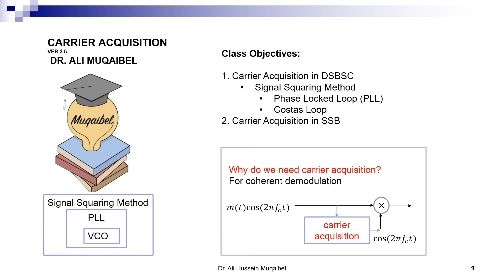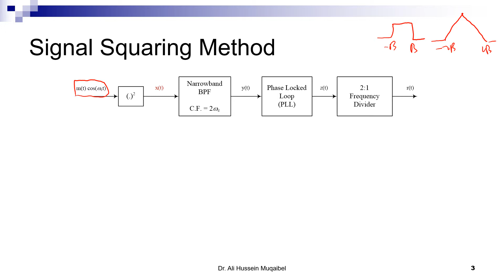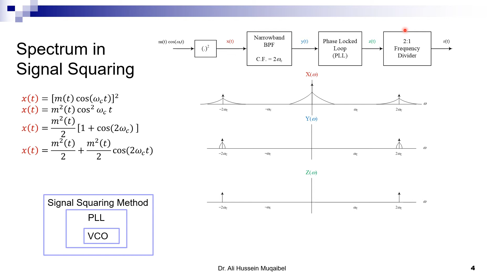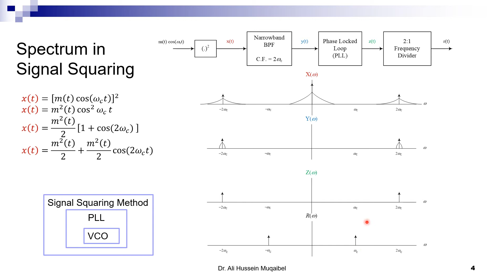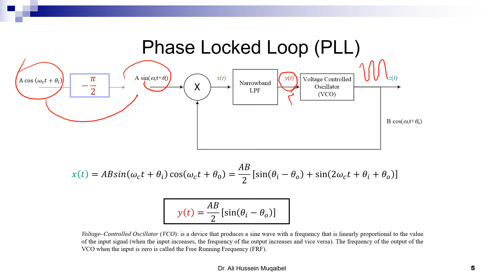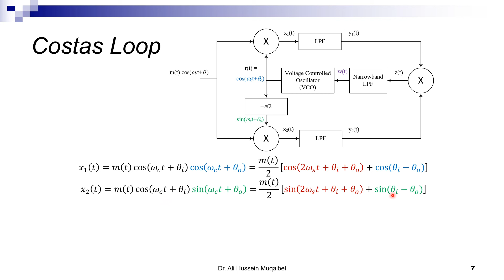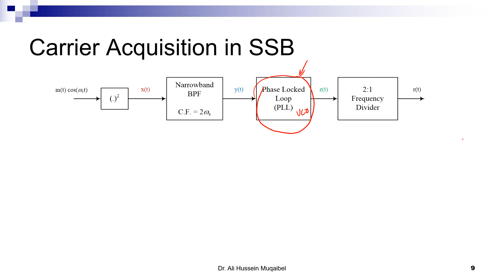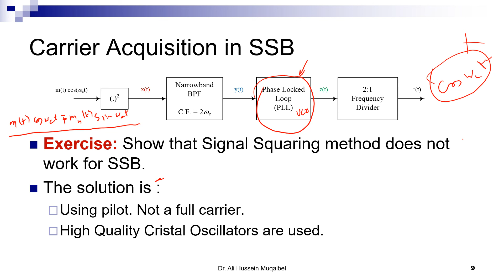4.8 Carrier Acquisition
This video explains carrier acquisition in double side-band suppressed carrier amplitude modulation. It also explains the signal squaring method, phase locked loops (PLL) and Costast loops.